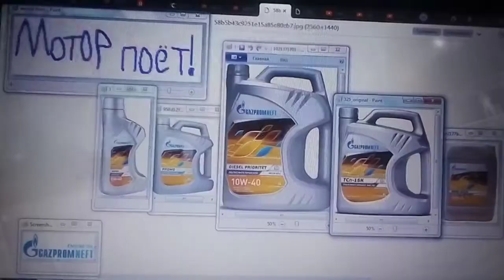Вера Брежнева и Моторное масло Газпромнефть - Мотор поет (Глэм-рок 1)